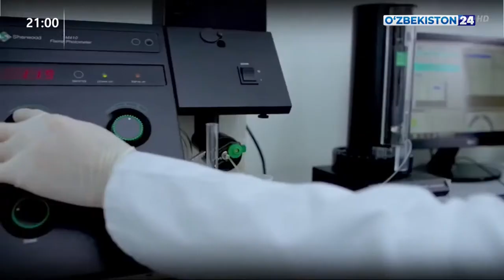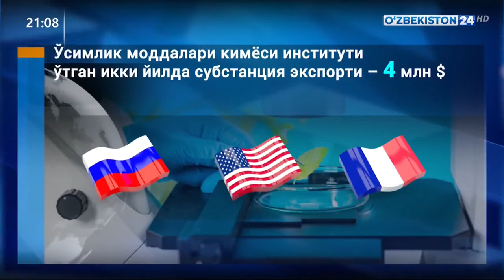Ilm-fan va innovatsiyani rivojlantirish masalalari tanqidiy ko‘rib chiqildi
O‘zbekiston Respublikasi Prezidenti Shavkat Mirziyoyev raisligida 2020-yil 3-dekabr kuni ilm-fan va innovatsiyani rivojlantirish borasida oliy ta’lim muassasalari, ilmiy tashkilotlar, tarmoq va hududlar oldidagi ustuvor vazifalar muhokamasi yuzasidan videoselektor yig‘ilishi o‘tkazildi